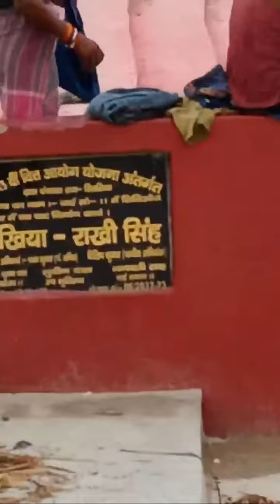Highlight 0:00 - 2:46 from Bhola Bihari music is going live!